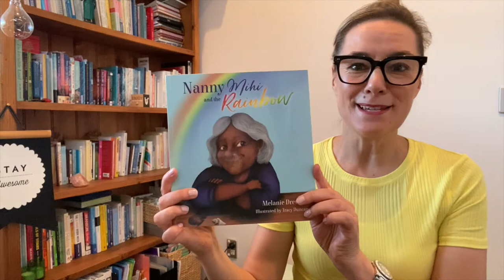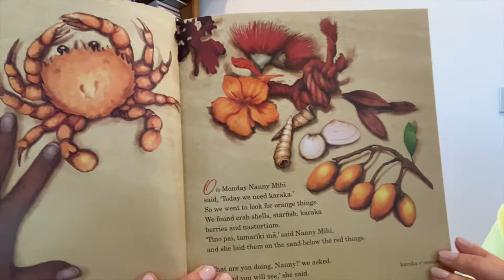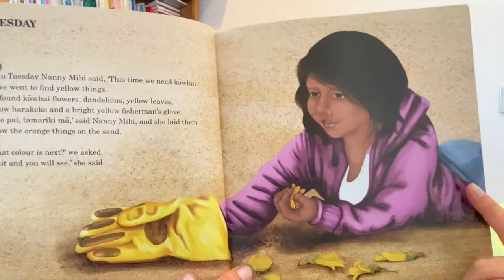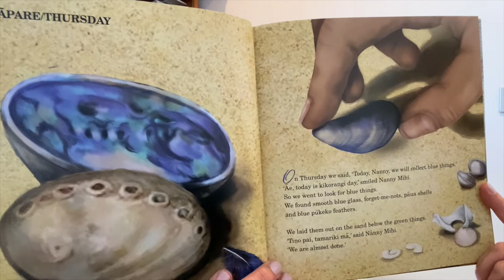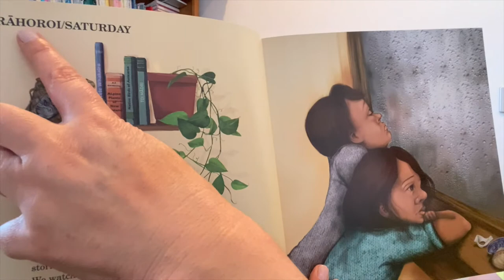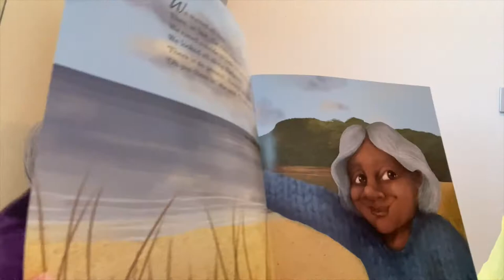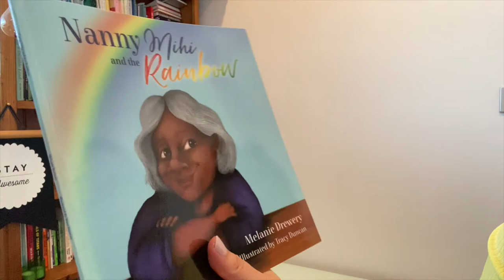Nanny Mihi and the Rainbow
Storytime with Mrs Barclay